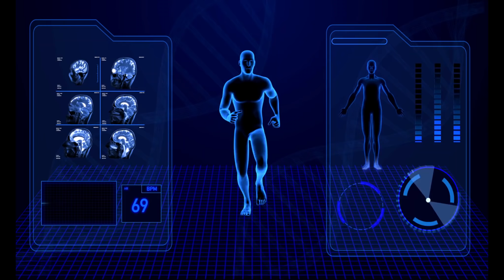ऐसा शरीर बनाने के लिए दाल कब कैसे कितनी खाए ।fitness